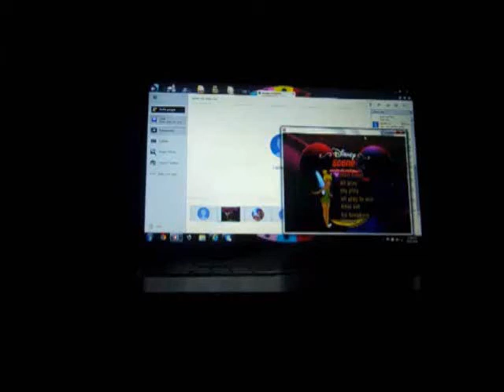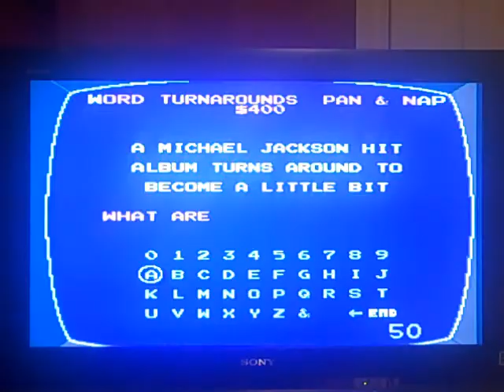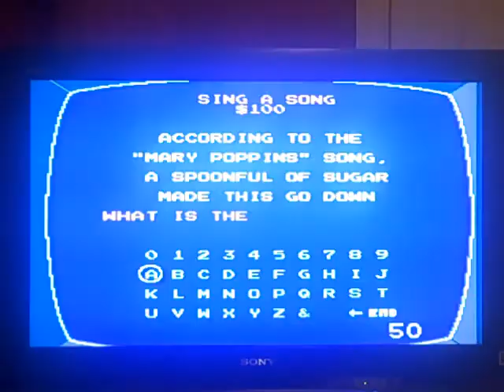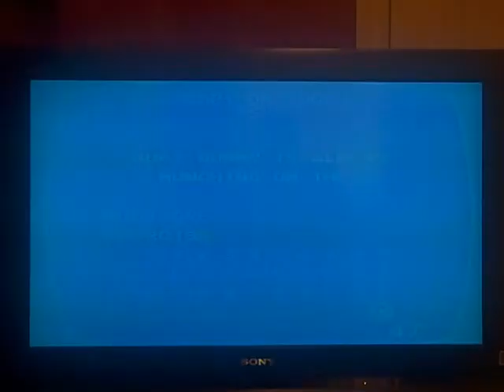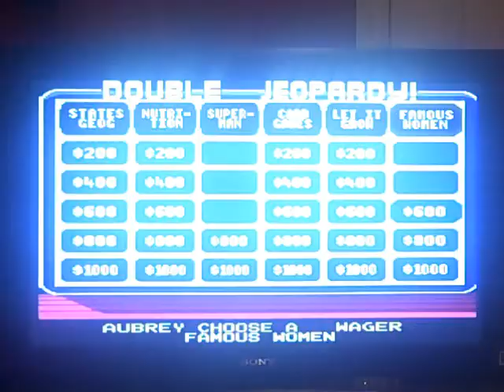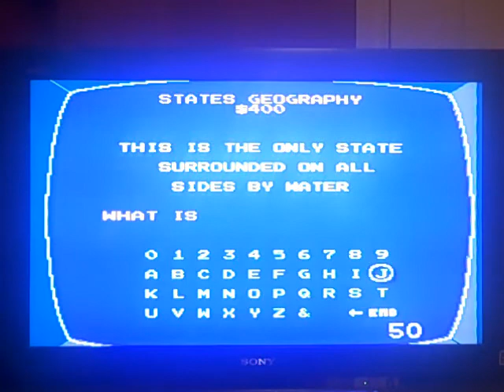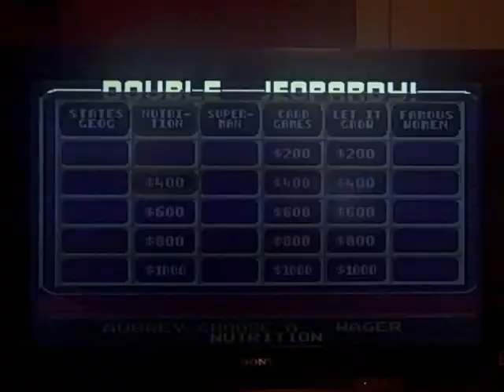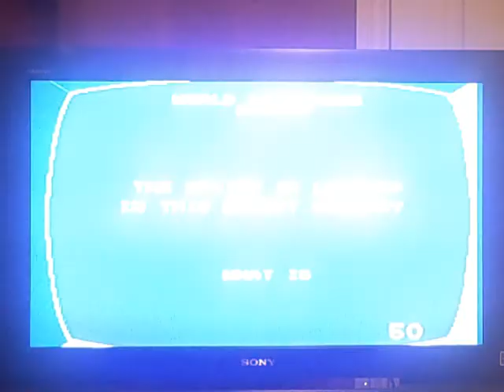NES Jeopardy! Junior Edition 5th Run Game #4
Here is my 4th game of Jeopardy! Junior Edition for the NES, in which so far, I have won $174,400. Will I be able to win even more? Watch to find out, and enjoy!